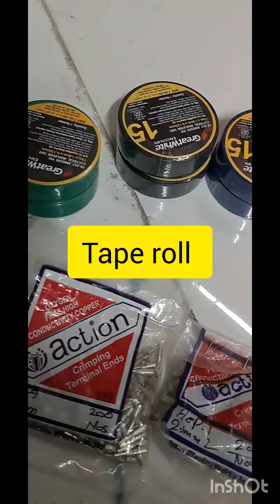Electrical New project #2023